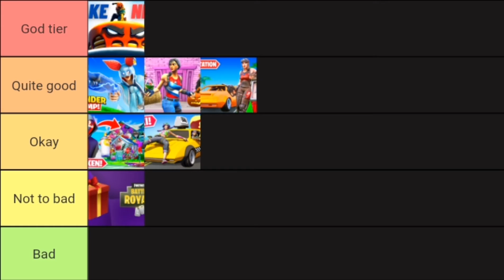Meme 7 - Deliver Loot